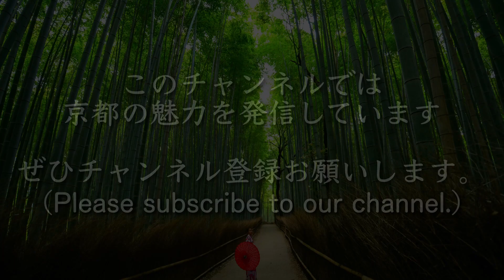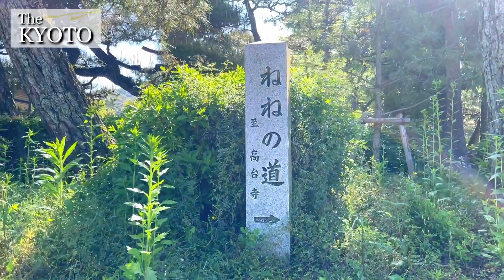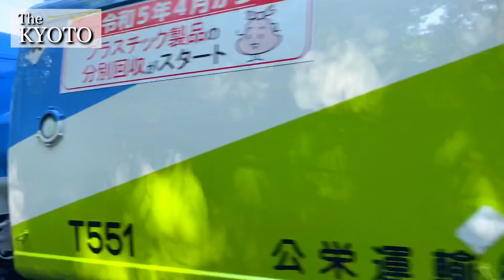[京都|Kyoto]祇園・清水エリアの観光コースを散策｜ねねの道~二寧坂, 産寧坂~清水寺(二年坂、三年坂)｜Kyoto, Japan Gion Kiyomizu Walking Tour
今回は祇園・清水エリアを観光しながら歩く観光の定番ルートを紹介します。円山公園からスタートし、風情豊かなねねの道を散策します。その後、京都の美しさが詰まった二寧坂と産寧坂を通り抜けて進みます。最終目的地の清水寺に通じる清水坂では、石畳の坂道や伝統的な建物を楽しむことができます。このルートは、京都の魅力を満喫しながら歩ける素晴らしい散策路で、特におすすめのコースになります。ぜひ動画をお楽しみください。

In this video, we will introduce a classic sightseeing route that takes you through the Gion and Kiyomizu area, allowing you to explore while enjoying the beautiful surroundings. We start from Maruyama Park and take a leisurely stroll along the charming Path of Nene. We then proceed through the picturesque streets of Ninen-zaka and Sannen-zaka, which encapsulate the beauty of Kyoto. The final destination is Kiyomizu-dera, accessible via the famous slope known as Kiyomizu-zaka, where you can appreciate the stone-paved path and traditional buildings. This route offers a fantastic walking experience, allowing you to fully immerse yourself in the allure of Kyoto. We highly recommend this course and invite you to enjoy the video.